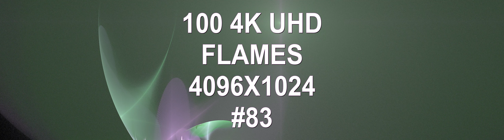100 4K UHD Flames 4096X1024 VOLUME 83 techno music